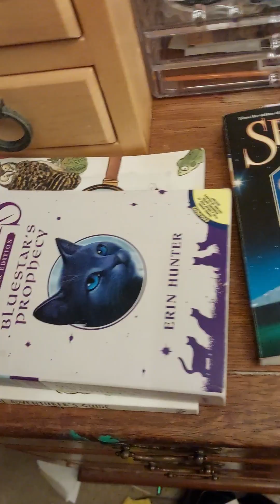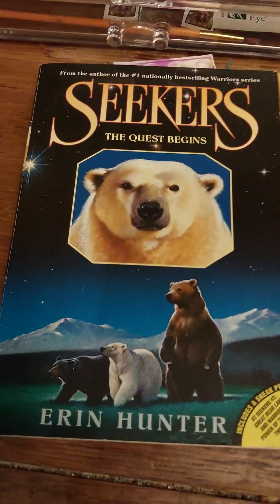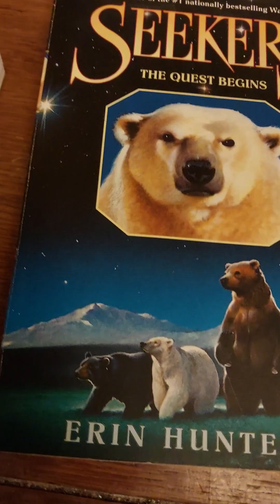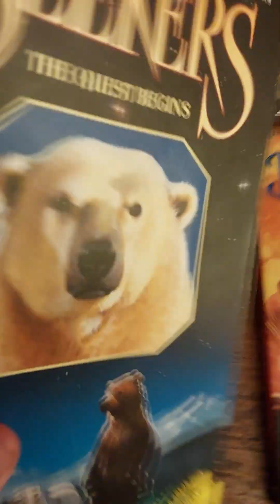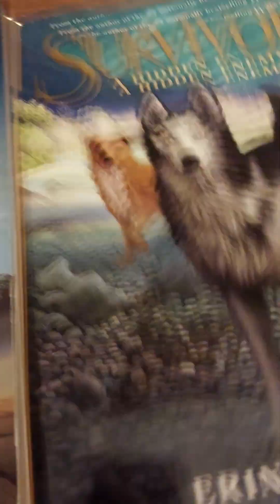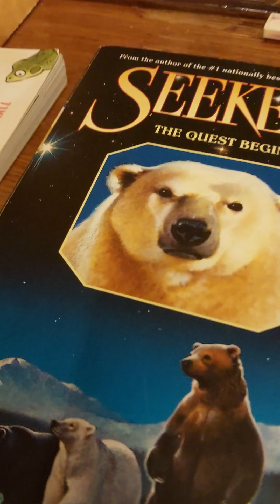warriors wednesday: other books by Erin hunter